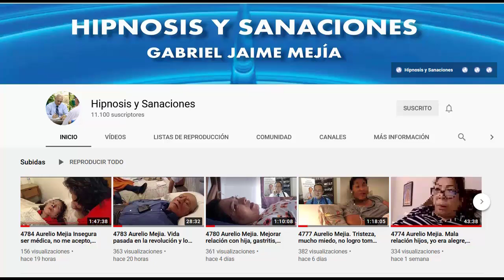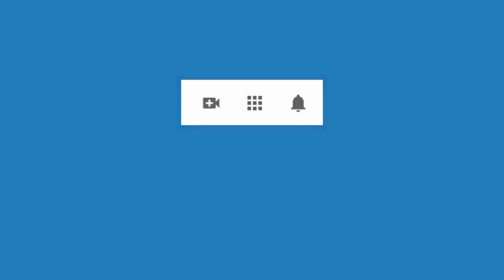4797 Aurelio Mejia. Depresión, tristeza, emocional decaído, mal genio, agresividad, marihuana, coací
Hipnosis introspectiva por Aurelio Mejía a distancia, en línea por internet. Depresión, tristeza, emocional decaído, mal genio, agresividad, marihuana, coacína, negativo, burlas niñez. Bogotá, 12 de abril 2021.